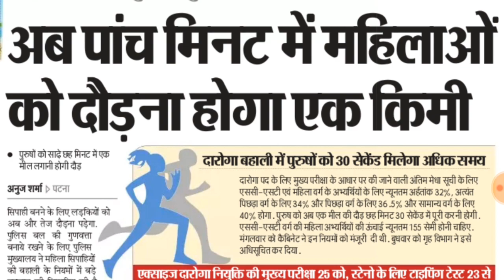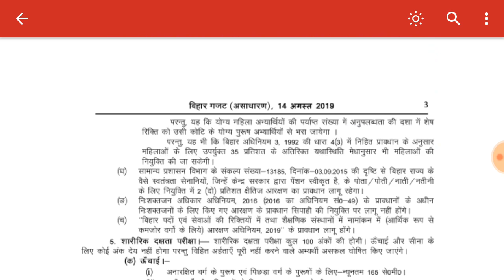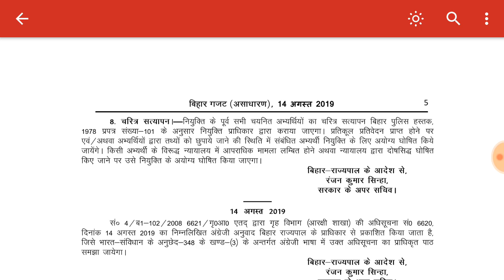Bihar Police Constable 2019 vacancy,अगस्त में नहीं आएगी तो जाने कब आएगी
Bihar Police Constable 2019 vacancy,September Mein Kabhi Bhi Jari kar sakta hai Bihar Police Constable 2019 vecancy ka Vigyapan aur september mein online start ho jaega kabhi bhi,Bihar Police Constable 2019 vacancy Bihar Police Constable notification; Instagram link;